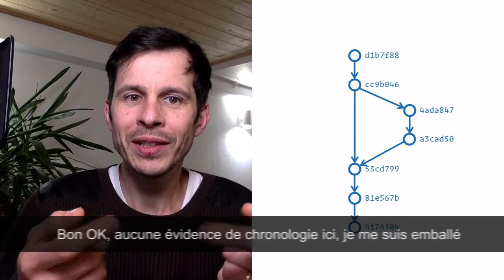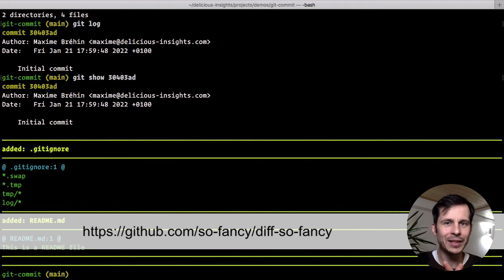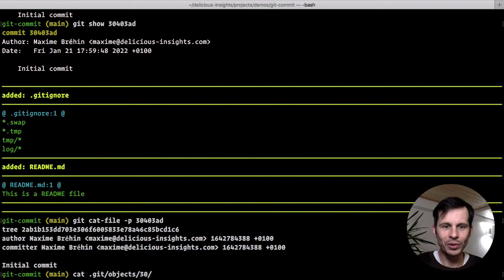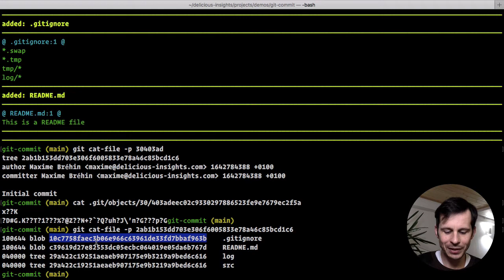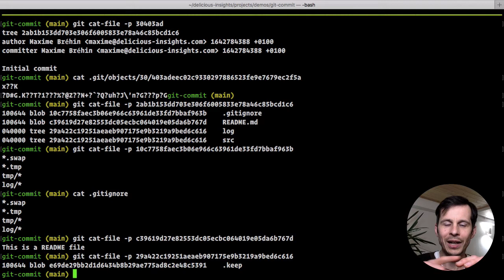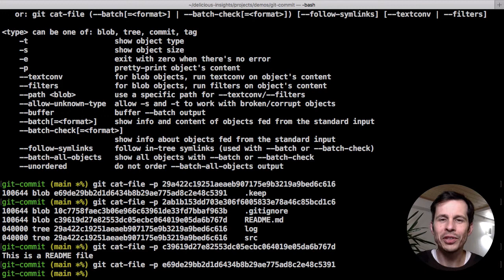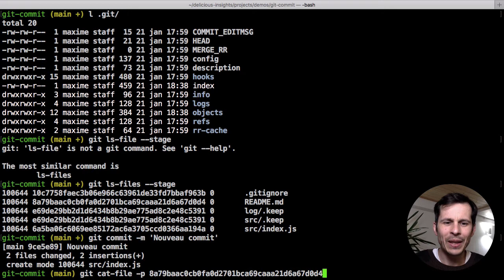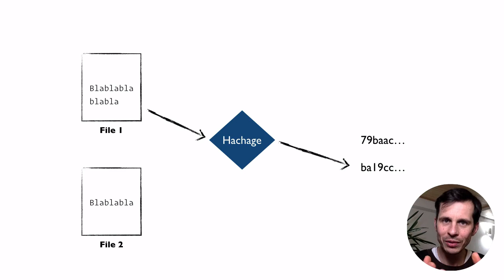Anatomie d‘un commit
Et si on prenait l’élément constituant de base Git, le commit, et qu’on le décortiquait pour découvrir son anatomie ? Je vous propose dans cet article d’autopsier un commit pour comprendre tout un tas d’autres mécanismes qui en découlent ! À vos scalpels !

00:00 - Introduction
00:41 - Rôle d’un commit
06:27 - Chaînage des commits
07:27 - Anatomie d’un commit
19:51 - De l’ajout au commit
26:40 - Construction des identifiants
28:52 - Fin

Vous voulez aller plus loin et maîtriser Git ? Allez voir du côté de nos autres cours vidéos et de notre formation :